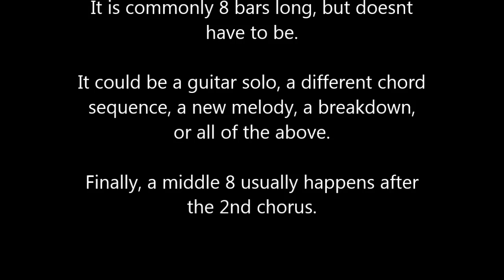What is a 'middle 8'? (aka a 'bridge' in the USA)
What is a middle 8? A verse? Or a chorus even?

In this guitar lesson I talk about what defines the different sections of a song. This cropped up while I was teaching a different lesson, and me and Dave got into a little discussion about it. I think this covers some points that people may find useful.